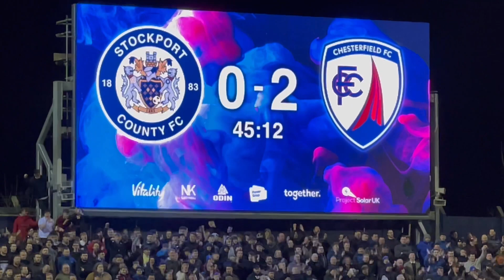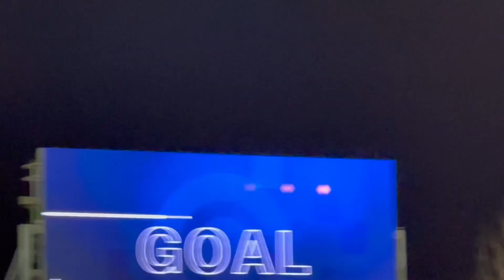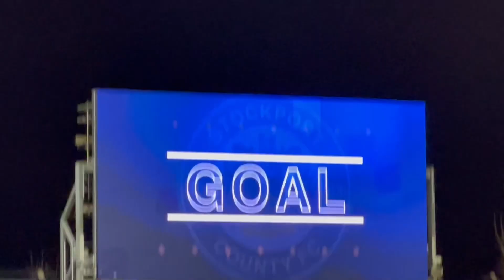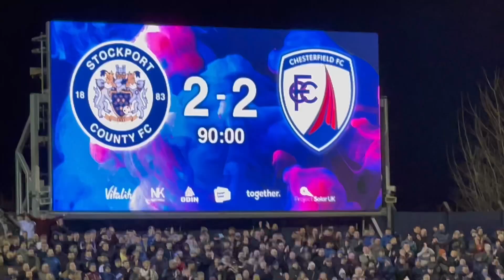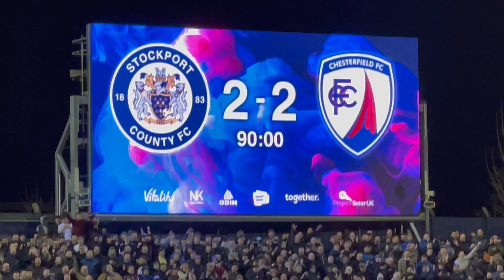STOCKPORT vs CHESTERFIELD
10,236 fans 1,581 away fans, the highest in the national league midweek match since 2000against top of the league Stockport County and second place Chesterfield. A very good match County was a bit nervous for the first 20/30 minutes, and went two down within them first 21 minutes. Then they started to push Chesterfield back, that’s how it stayed till half time.
County came out strong in the second half, and after Jeff King was sent off in the 49 minute, we ran over them and our reward came in the 56th minute when Will Collar got a hole back for Stockport. County continued to pile on the pressure and was rewarded again in the 65th minute when Ryan Croasdale equalised. County continued to pressurise Chesterfield however that was the final score in the end.
Please add your comments in YouTube and I will acknowledge your questions and answer as soon as possible thankyou
Keto Greg